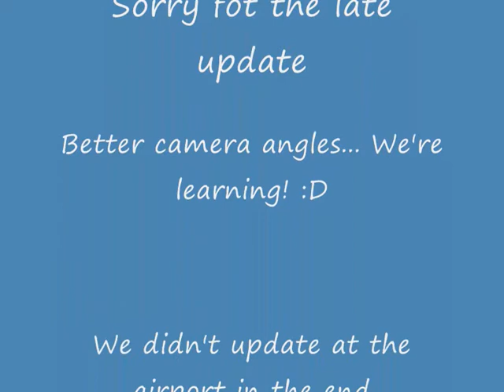Vlog: Nom-Con 2010: Day 3 & 4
This is day 3 of mine and Charlene's Vlog on Nom-Con 2010 & day 4 which was our day around Dublin and what we got up to and our thoughts... laugh, comment... do something!